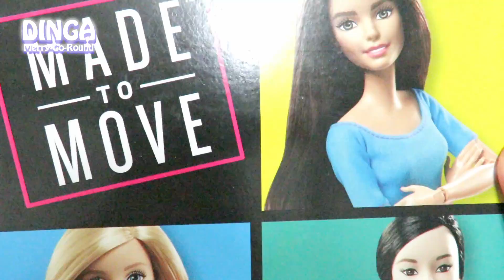관절 바비 인형 리뷰!! 요가 바비 함께 열어보아요!! Doll Review - made to move barbie doll, Blue Top /딩가의 회전목마 (DINGA)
♥더보기 ♥
안녕하세요 딩가입니다 :) 오늘은 메이드투무브! 요가바비 중 블루탑 테레사를 함께 열어보아요!! 지난번에 아마존닷컴에서 인형을 구매할때 함께 데려왔는데 마침 댓글에 관절바비 리뷰도 보고싶다고 하셔서 영상으로 만들어봤어요  재미있게 보시고 좋아요와 구독도 잊지마세요 언제나 감사합니다 ♥

 등장인형
 Barbie single doll
 Made to Move Barbie Doll, Blue Top

BGM